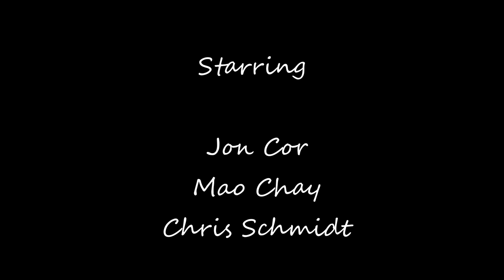Dinner Date | A Short Film by Vincent Khai & Mao Chay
...More fun with friends! Not bad for a cellphone and an evening. *high fives*

Writing/Directing:

Mao Chay & Vincent Khai

Starring:

Jon Cor
Mao Chay
Chris Schmidt
Maxime Coulon
Daria Tazbash

Filming/Editing: Vincent Khai